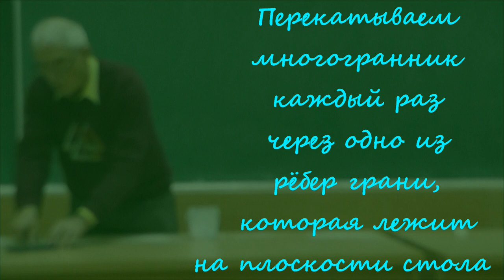1 Кантуем камни